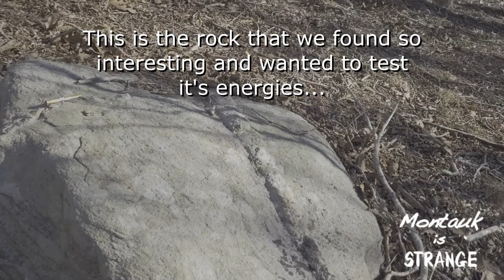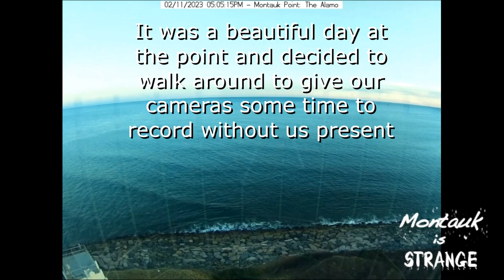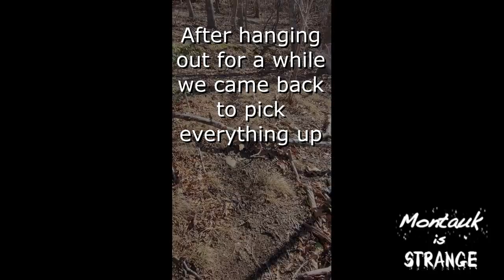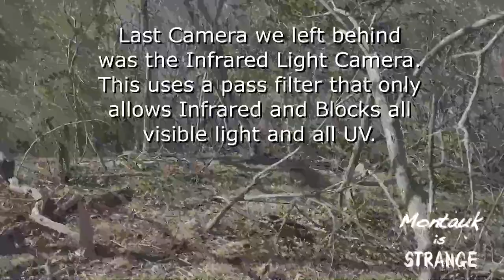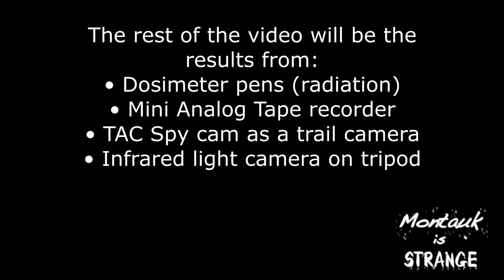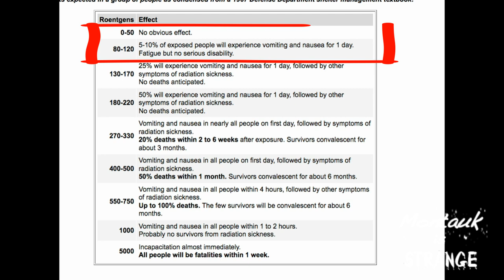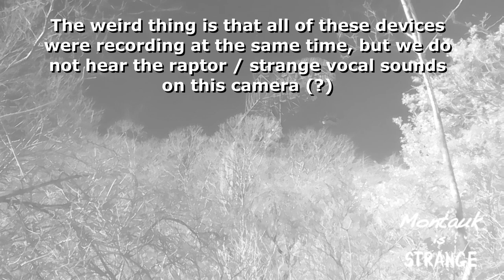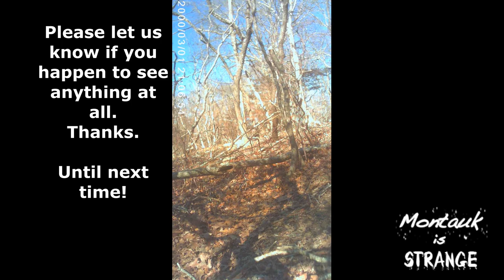Return to the Rock CampHero What are these Strange Wildlife Sounds?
We found this large boulder with a vein of Amethyst and Rose Quartz in the woods of the camphero property, in Montauk, New York, home of the legends of themontaukproject the inspiration for strangerthings. The first time we visited this spot can be seen in this video

Last time we were here, and shortly after finding this rock - we heard 3 snapping branches that sounded like something was charging at us and then stopped suddenly. Needless to say, we have wanted to return here ever since, but this time we brought some gadgets and spent some time just observing the area, and did several tests with the equipment we have to see if we can pick up on any energetic signatures.